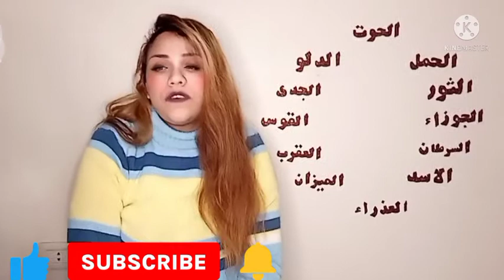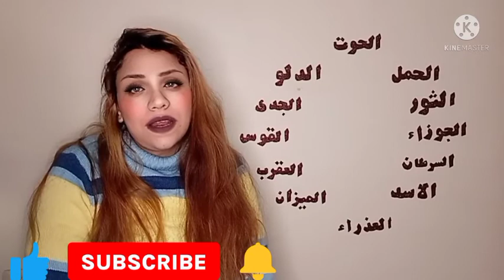برج الحمل اليوم // الأحد ٢٠-٣-٢٠٢٢ // توقعات برج الحمل غداً الاحد 20 مارس آذار // 20/3/2022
حظك برج الحمل
برج الحمل الخميس
حظي اليوم برج الحمل
البرج الحمل
برج الحمل يوم الخميس